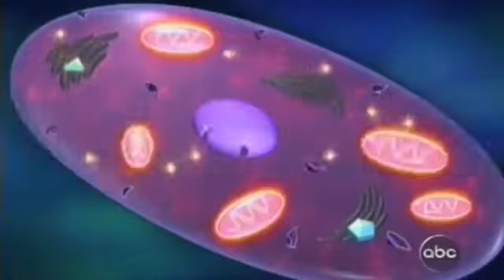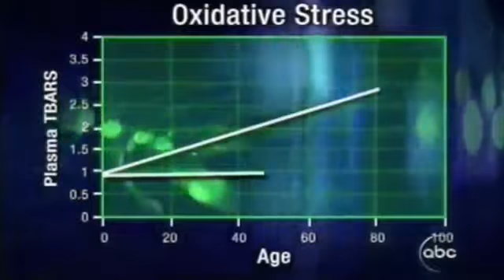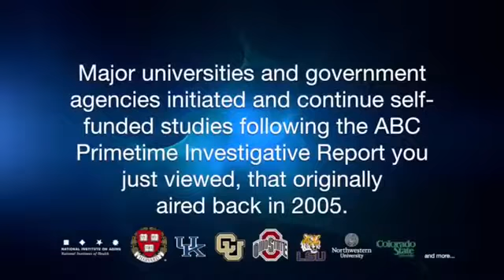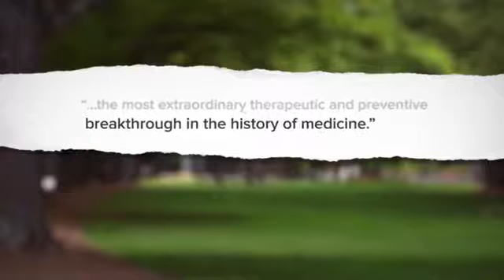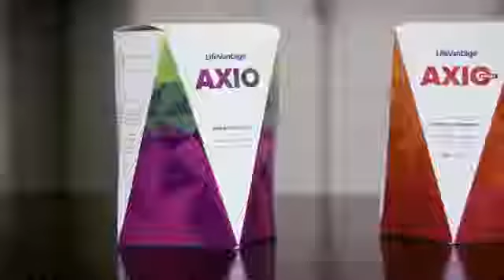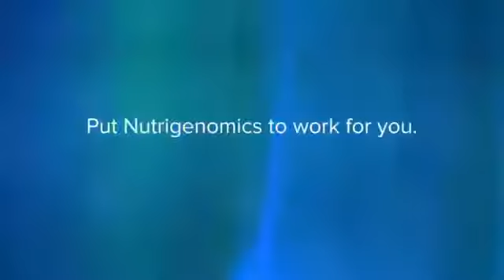Biohacking Breakthrough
ABC News conducted its own Primetime Live Investigative Report in 2005, following the release of a groundbreaking human clinical study on an all-natural product. The science behind the product is now being called one of the most significant preventive and therapeutic breakthroughs in the history of medicine. At the end of this shortened ABC News piece, you will see a brief overview of the other "biohacking" tools.